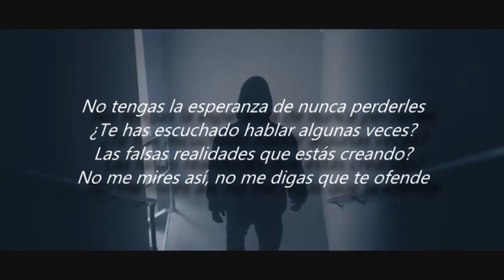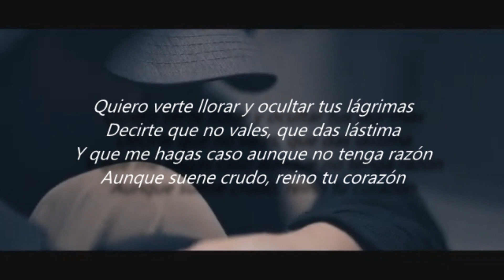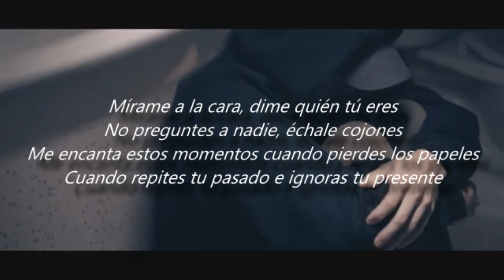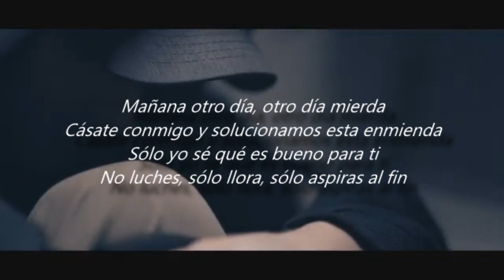Okupa 13 - Buenas noches (Prod. EDWBeats) [Videolyric]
✔ Correo electrónico ✔